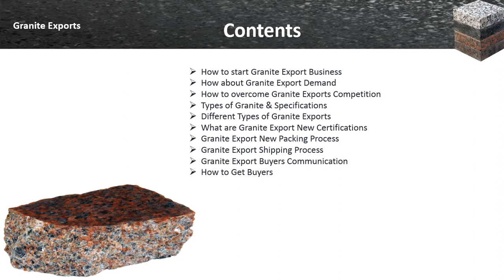Granite Exports Can Make You a Millionaire | గ్రానైట్ ఎక్సపోర్ట్స్ బిజినెస్ తో లక్షలు ఎలాసంపాదించాలి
👍𝑹𝒆𝒈𝒂𝒓𝒅𝒔👍
𝕎𝕖𝕝𝕔𝕠𝕞𝕖 𝕥𝕠 𝔹𝕦𝕤𝕚𝕟𝕖𝕤𝕤 𝕋𝕣𝕒𝕚𝕟𝕚𝕟𝕘 𝕚𝕟 𝕋𝕖𝕝𝕦𝕘𝕦